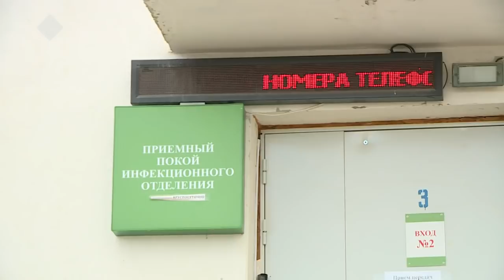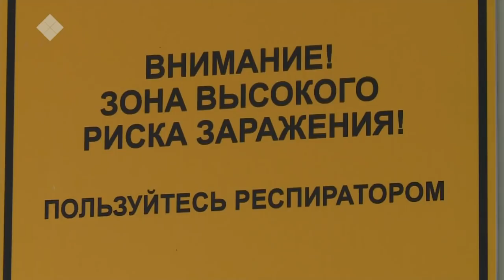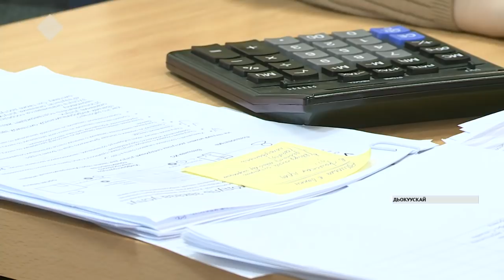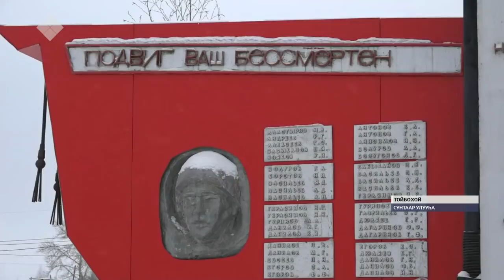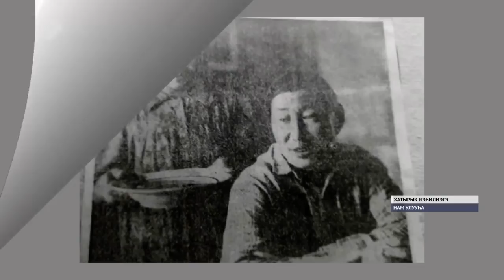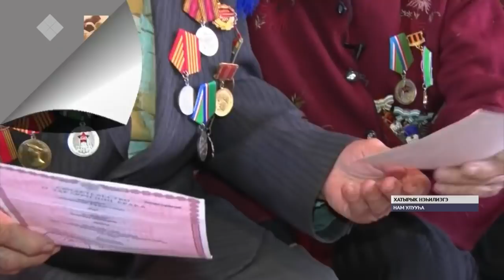«Саха сирэ» информационнай биэрии. Сэтинньи 11 күнэ, 13:30 ч.